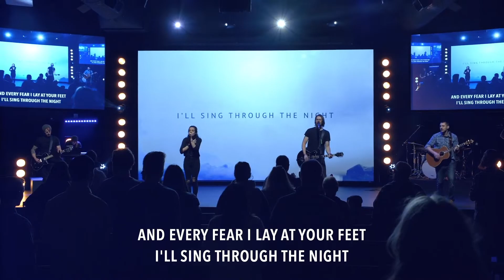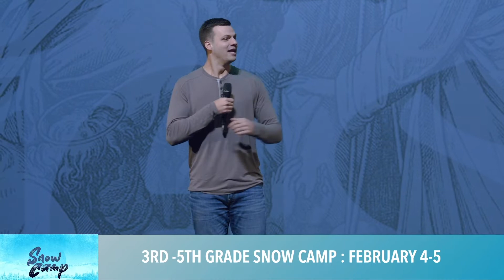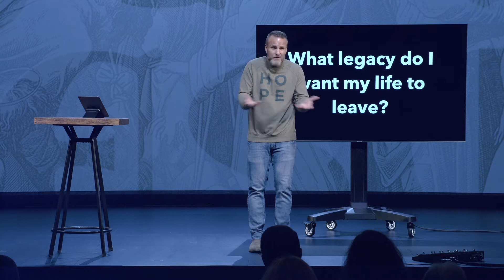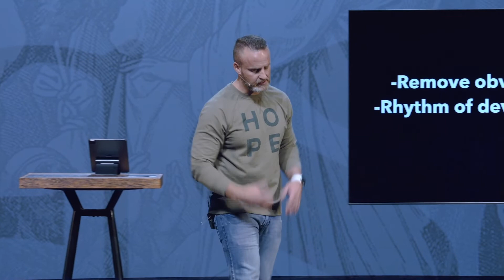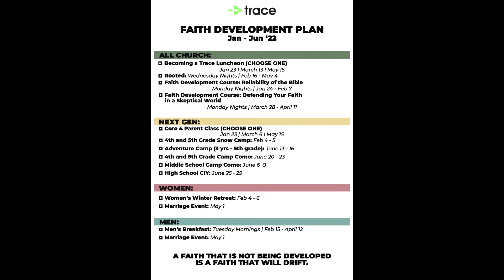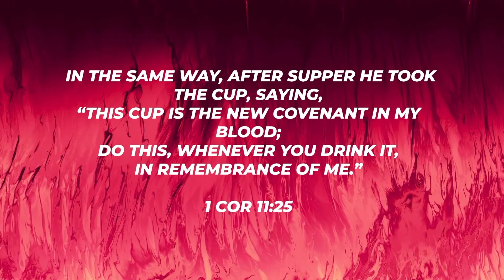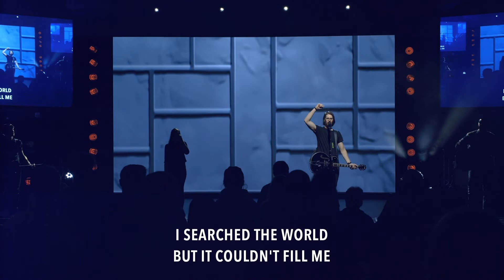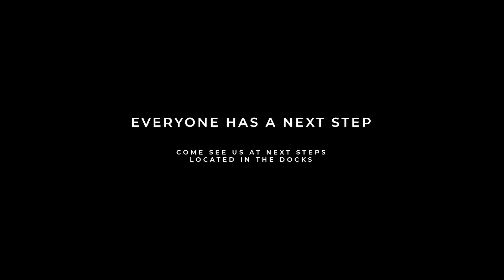January 2nd 'Jesus Is Enough' // Aaron Pennington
What legacy do you want your life to leave? Because at the end of this life, what matters the most doesn't occur on the day we're born or the day we die, but rather in the dash between those dates. We want to take some time during this new series to reevaluate the things we're doing with that dash because none of us are guaranteed another day. Each of us has the ability to leverage our little bit of time and our little bit of opportunity in a way that will far exceed anything we can obtain in this life. That's why we wanted to ask that question: what legacy do you want your life to leave? A life leveraged for personal gain or a life leveraged to bring faith, hope, and love to others?

Join us for our brand new series 'Jesus...Just So We Are Clear' as we look at how our pursuit of Jesus affects how we pursue pleasure, purpose, personal relationships, and personal wealth.

Give to the mission of Trace so we can continue to remove obstacles to get people to Jesus: